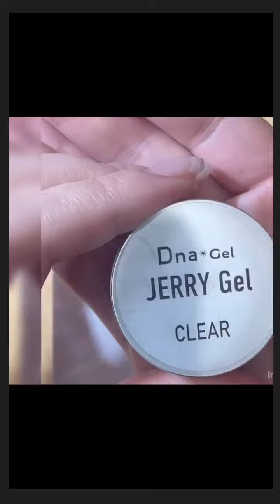3D立體果涷凝膠 透明